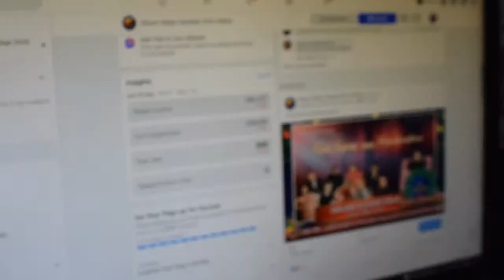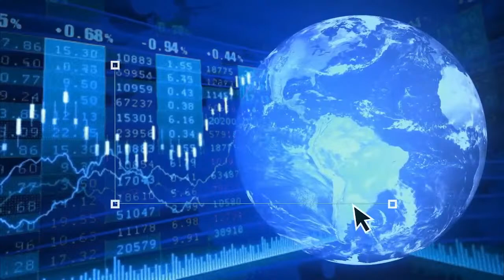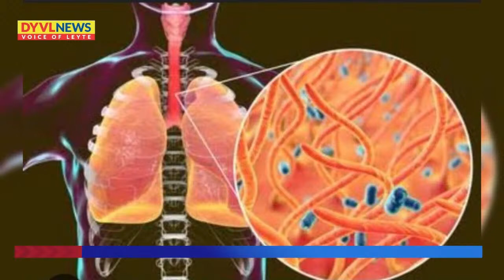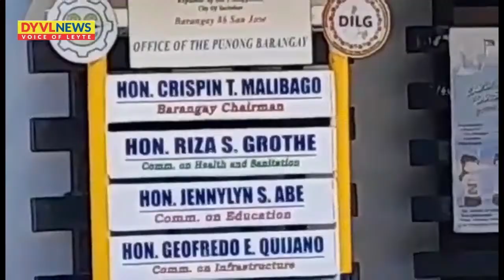BALITANG BAYAN | APRIL 12, 2024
DYVL AKSYON RADYO 819 Khz Also Like, Follow and Share our FB page. Damo nga salamat mga Ka-AksyonRadyo Tacloban